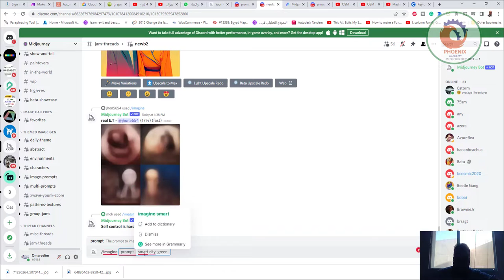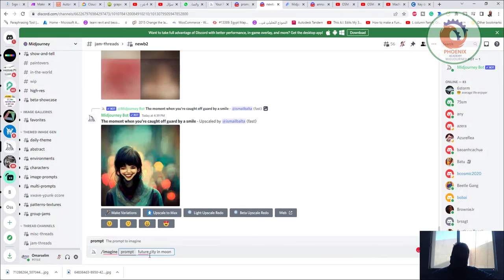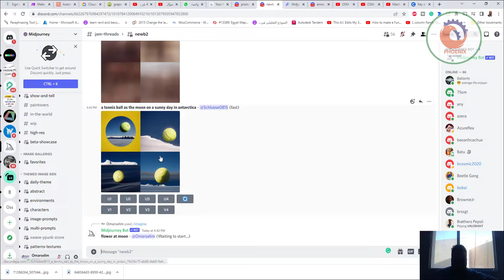midjourney تجربة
❤️ روابط التواصل
✅ انستجرام